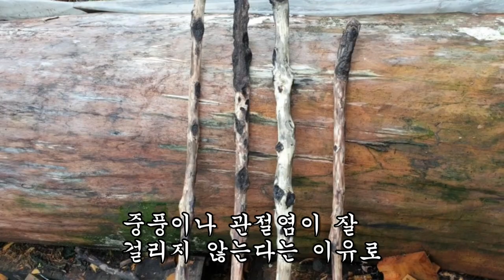이 뿌리를 먹었더니 234명의 위장염과 골다공증이 깨끗이 사라졌다!